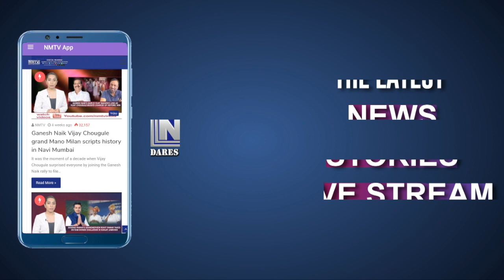Ganesh Naik and Sandeep Naik inaugurate Sunil Maskar's Public Relation Office at Ward 35 Ghansoli